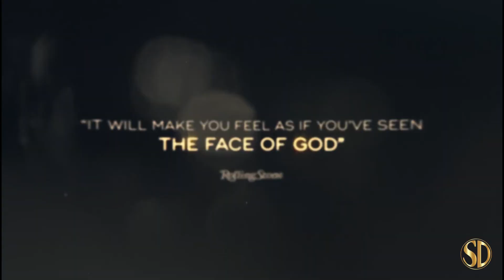Amazing Grace - OFFICIAL TRAILER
Amazing Grace from Neon, opens 12/7/2018